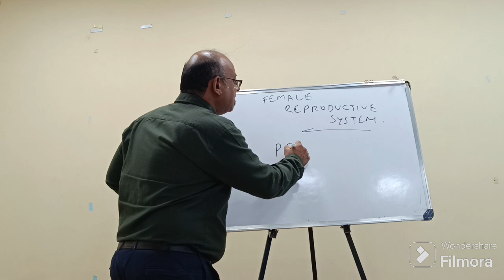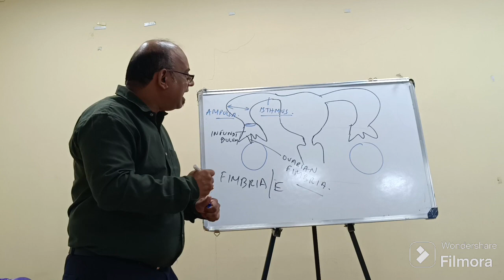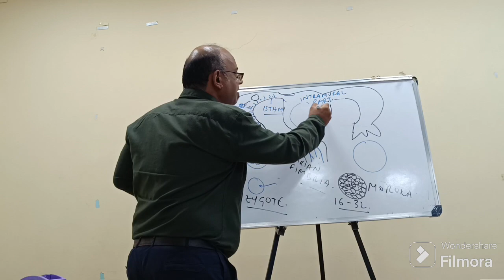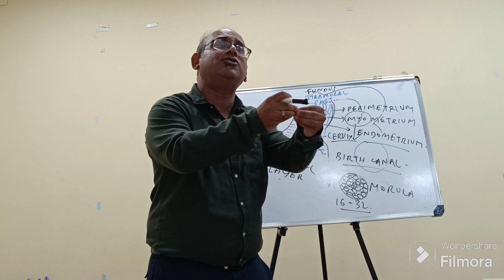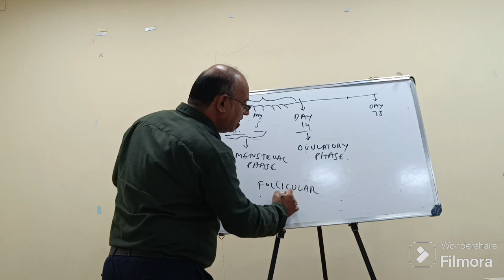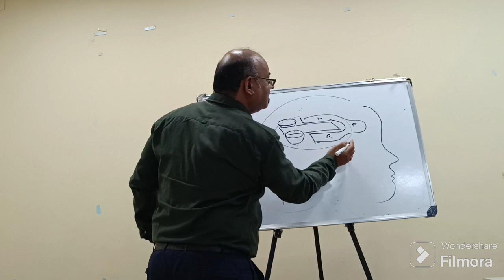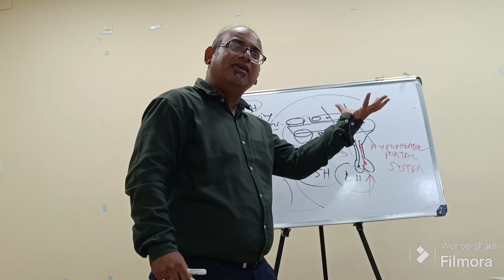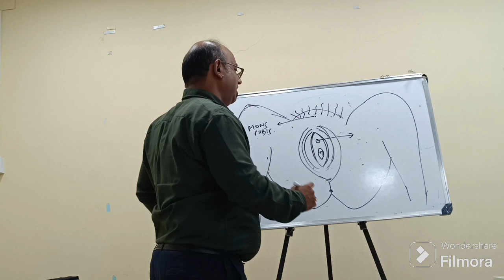Female Reproductive System : Dr. Mainak Kar